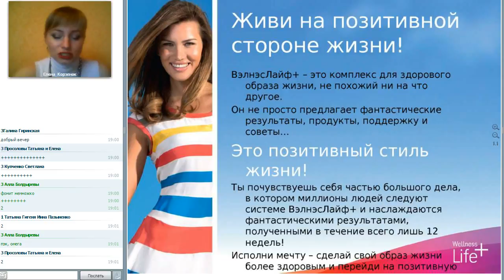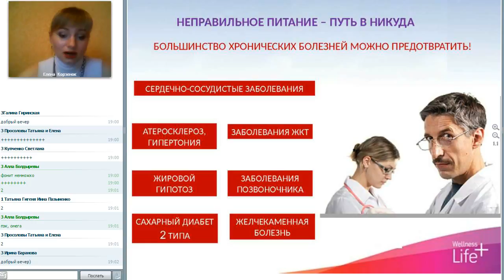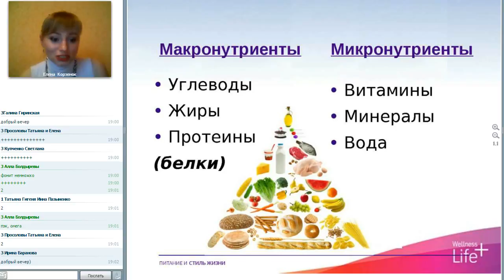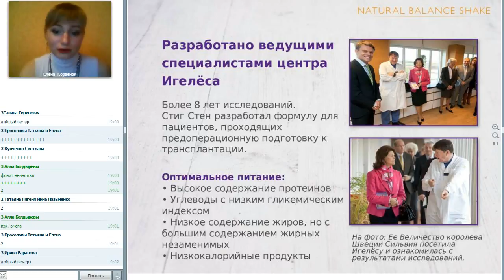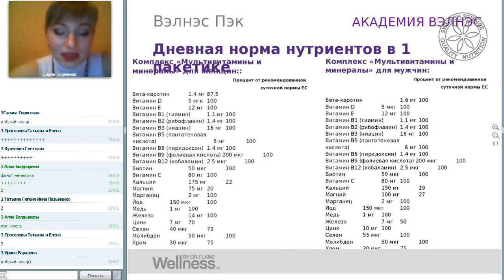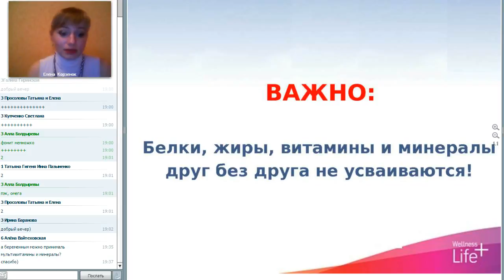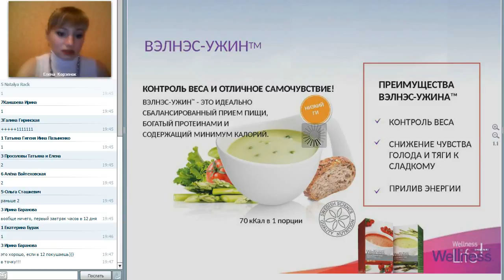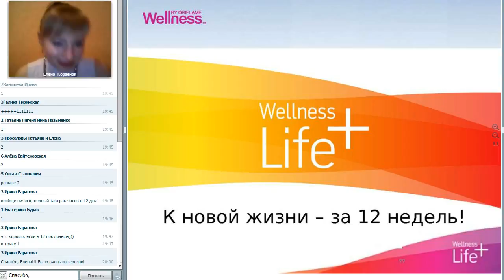Елена Корзенок, Вэлнес Лайф +